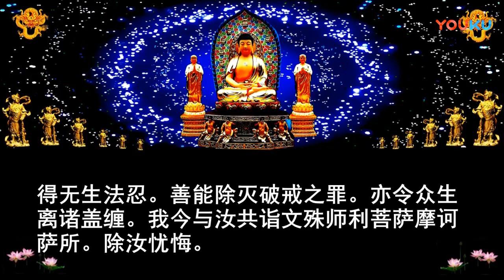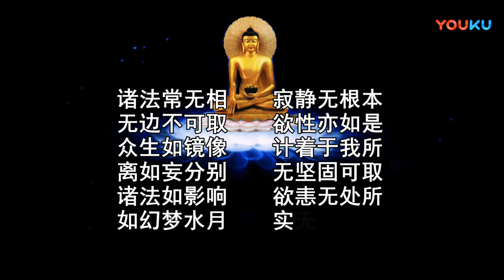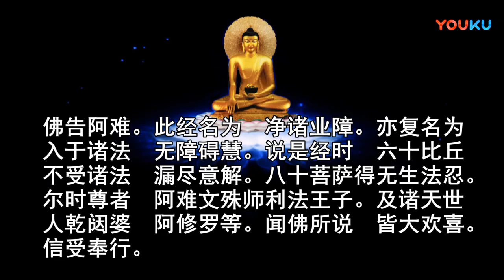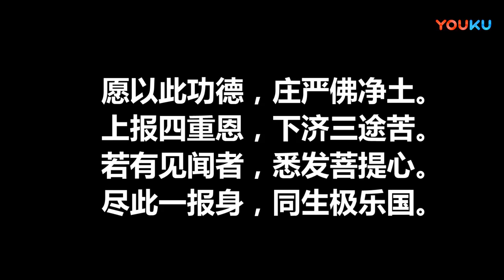佛說淨業障經 讀誦